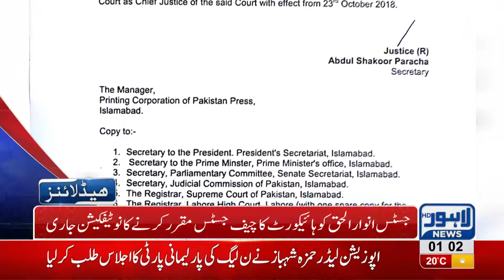01 AM Headlines Lahore News HD – 23 October 2018